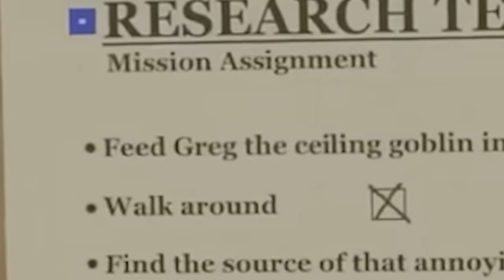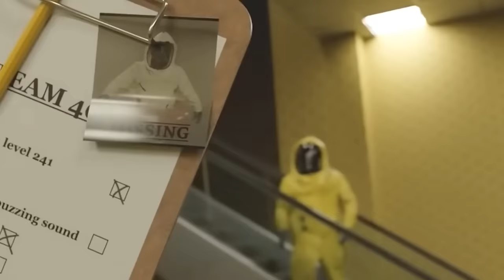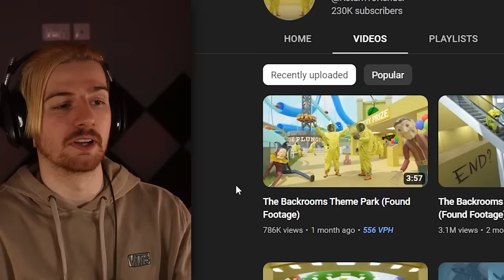Reacting to more FUNNIEST Backrooms videos I could find!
Welcome to another video where I decided to check out The Backrooms. This time though it's not about the scary situations, it's about the funny ones. All I can say is brace, these Backrooms levels really do get bizarre in the best way possible